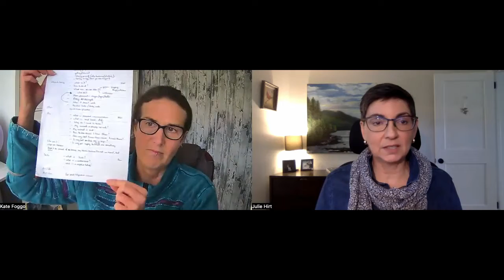Finding Balance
Making Light: Two Humans Being. In this episode, Julie describes her attempts to find balance.

Julie mentions:
💫 Gordon Hempton, an acoustic ecologist who has circled the globe three times over the last 35 years in pursuit of Earth’s rarest nature sounds—sounds which can only be fully appreciated in the absence of manmade noise.
💫 Chani Nicholas the Chani App Astrology for self-discovery, mindfulness and healing
💫 The book “A World on the Wing: The Global Odyssey of Migratory Birds” by Scott Weindensaul
💫 Abraham Hicks, a group consciousness from the non-physical dimension that channel through Esther Hicks

💫 Vicki Sondtheim, previous guest on the show, fellow animal communicator and intuitive

Stay In The Light!
Would you like to be notified via email that a new episode is available?

Suggestions & Feedback for Making Light

Learn more about Julie and Kate
Curious to learn more about Soul Level Animal Communication® and Soul Level Intuitive Coaching®? Want to connect with your animals and/or your guides?  Consider talking to Julie and/or Kate one-on-one!

Julie's portion of Making Light: Two Humans Being is recorded on Odawa, and Peoria land.

Kate's portion of Making Light: Two Humans Being is recorded in Scotland, in the Kingdom of Fife.

Thumbnail Image by Gerd Altmann from Pixabay